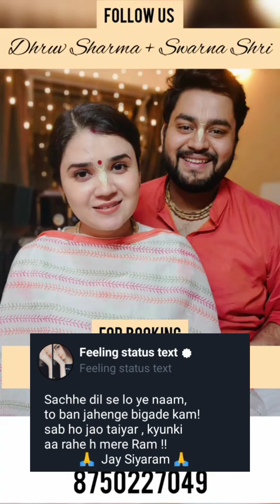pragate hain Ram raguraiya | Ramnavami status video | feeling status text